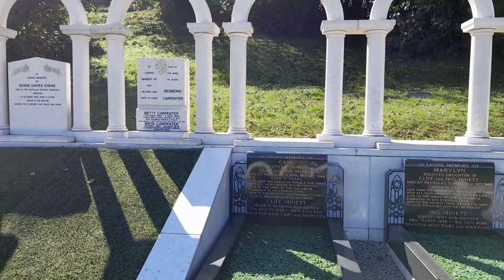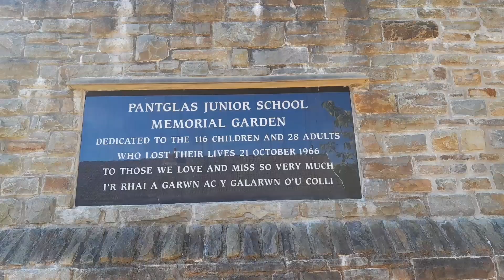Not all Those Who Wander are Lost (Brecon Beacons September 2024)